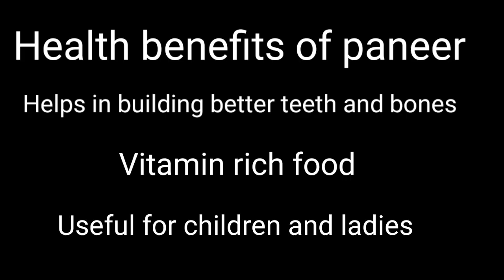కూరగాయలు లేకుండానే పనీర్ బుర్జీ, పప్పుచారు తో విందు భోజనం | mymoms pridevegetabless free recipes -2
You can still discover the real taste of a complete meal without using any vegetables and get that divine taste that you can imagine. expect the best without any vegetables even when guests are around suddenly and no vegetables to cook!!! pappu charu is a similar to sambar made as a basic lentil soup. you can have it even for dinner and prepare it just with toor (tur) dal and chana dal.